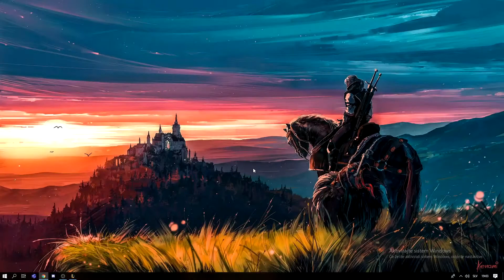OD BLATA DO ZLATA #3 | "nora krava" | av5ec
SONG : - Chill Bump - Lost in the Sound